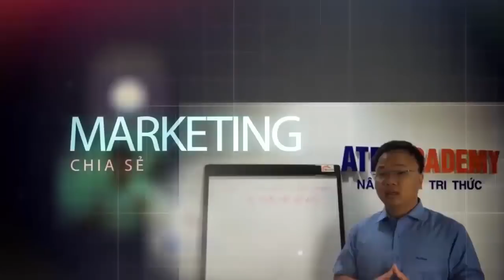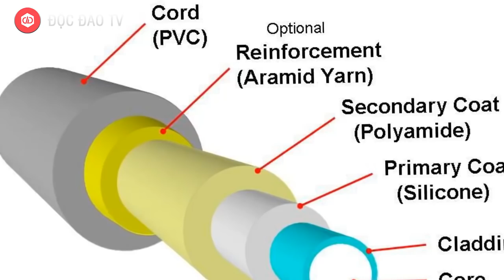Chủ Tịch Viettel Nguyễn Mạnh Hùng: Từng Đến Tận Nhà Dân Làm Kỹ Thuật, Sửa Chữa Sự Cố Dịch Vụ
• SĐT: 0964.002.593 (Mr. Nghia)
Ông Nguyễn Mạnh Hùng là Chủ tịch kiêm Tổng giám đốc Tập đoàn Công nghiệp – Viễn thông quân đội (Viettel), người mới được Thủ tướng quyết định giao Quyền Bộ trưởng Bộ Thông tin và Truyền thông. Trước đó, lãnh đạo này vừa được Bộ Chính trị chỉ định giữ chức Bí thư Ban Cán sự Đảng Bộ Thông tin và Truyền thông nhiệm kỳ 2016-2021.